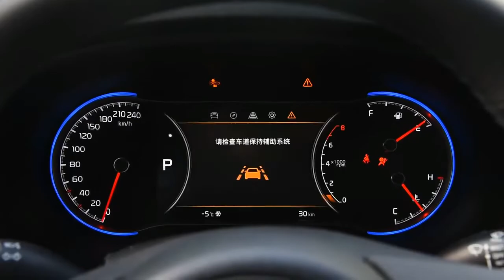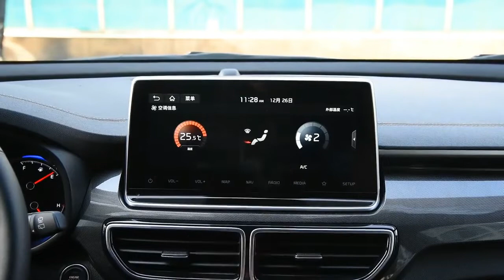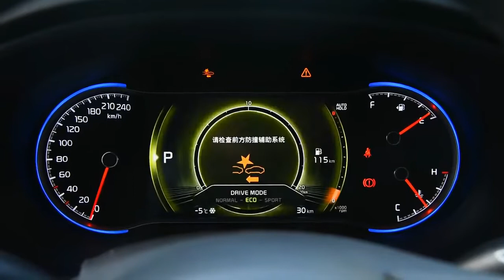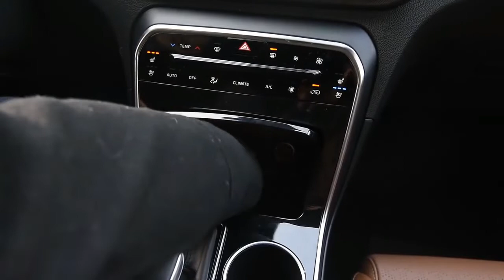Kia Sportage 2021 tem design revelado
Já nas concessionárias da Europa nos EUA, o Kia Sportage 2021 está fazendo um grande sucesso. O modelo apresenta várias novidades em seu interior e exterior. Você quer conhecê-lo melhor? Então continue nos seguindo, porque aqui você confere tudo sobre o novo Kia Sportage 2021 !

O Kia Sportage 2021 é cheio de estilo e personalidade. Com séries prontas para oferecer o melhor do veículo, o modelo chega com diversos equipamentos de segurança, conforto, economia e estabilidade.

Esta nova geração do Sportage chega com algumas novidades e mudanças. No início do seu visual, que agora é ainda mais moderno.

A mudança mais óbvia está na frente, onde os faróis de LED de "cubo de gelo" (que lembram muito os modelos da Porsche) foram substituídos por uma forma retangular diferente dividida por uma haste horizontal que vai até a entrada de ar.

Equipado com um motor turbo de 1.6T, com uma potência máxima de 177 cavalos de potência e um torque máximo de 265 N · m. Transmissão por embreagem; outra combinação de potência é equipada com um motor de aspiração natural de 2.0L, combinado com uma transmissão automática de 6 velocidades, com uma potência máxima de 165 cavalos de potência e um torque máximo de 203.